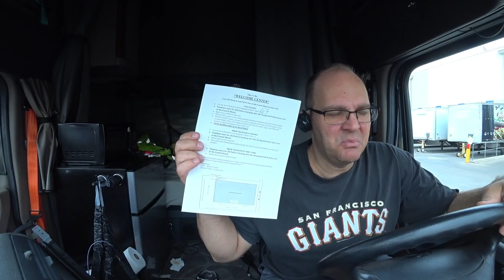UMA BARATINHA PRA CHEGAR EM VEGAS